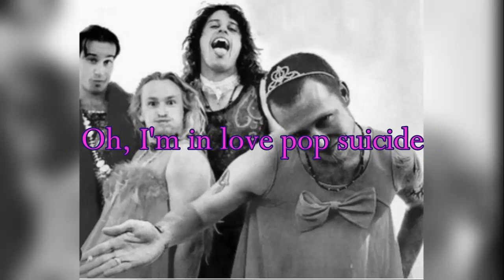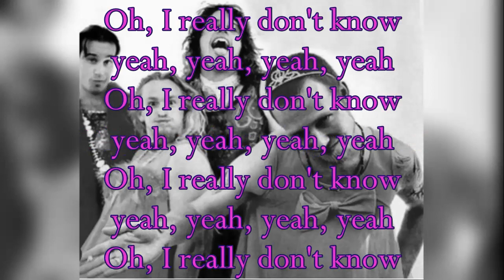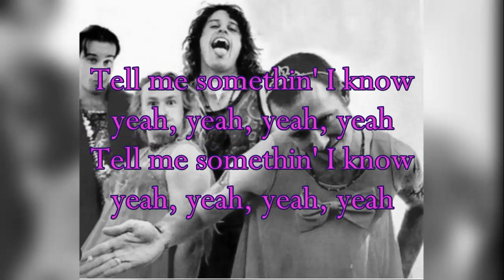Stone Temple Pilots - Pop's Love Suicide (lyrics)